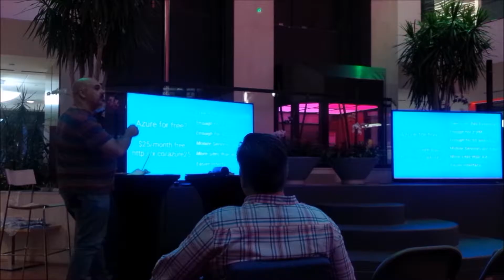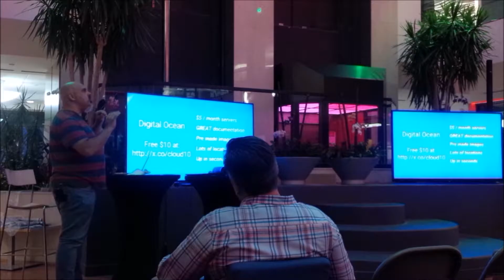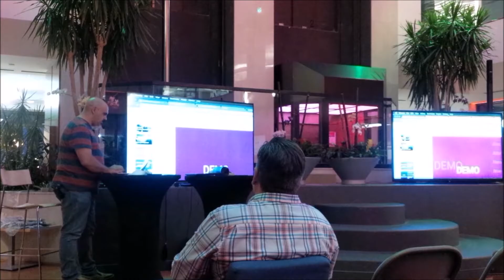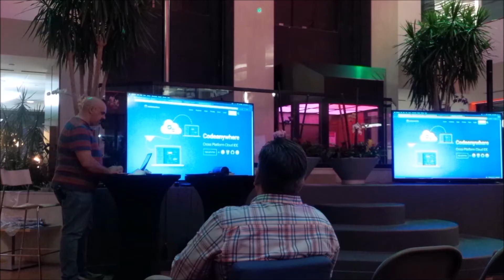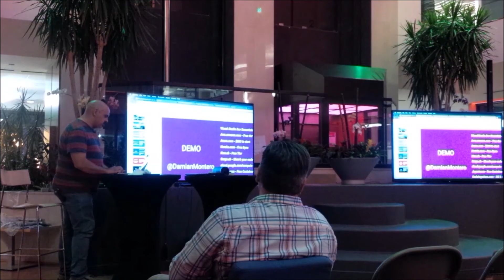Boca JS Presentation - Publish to CLOUD in 3sec or less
Presented Sept 6th 2016 at the Boca JS Meetup

Damian Montero, will show us how, with ZERO SETUP and NO credit card, he'll get your site up on "the Cloud", ready for Olympic sized traffic, within 3 seconds.
BUT WAIT! There is MORE! Damian will also show us the differences between the "BIG THREE CLOUD PROVIDERS", what to watch out for, and what other options there are.
Whether you're a "Cloud Beginner" or "Cloud Expert" You'll walk away with something you DIDN'T know.